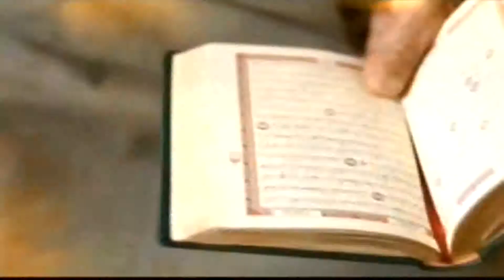د/خالد باطرفي - على قناة الحره